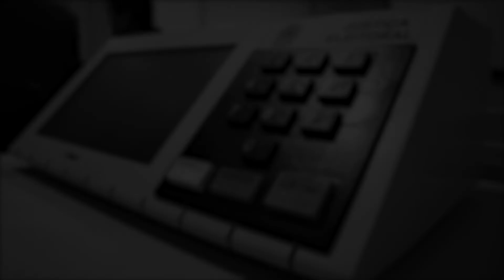Curitiba mais próxima de Brasília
Esse ano você vota para dois senadores, uma grande oportunidade de colocar Curitiba mais próxima de Brasília.